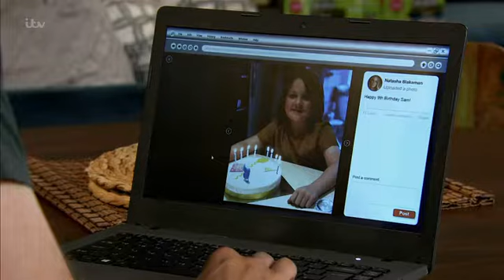Coronation Street 2020 09 21 HDTV x264 Prt1 SS